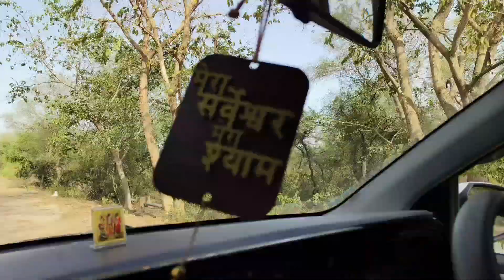Aravali hills Resort || Enjoy Weekend || kuch special h || @sachinfootprint1270